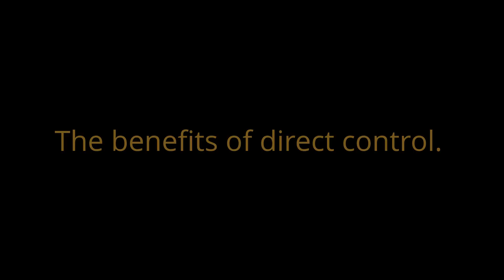MoW AS: Practical Combat Guide - the benefits of direct controlling your tank.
Yesterday I watched a pretty good 1v1 game on Reloading Point. But I noticed that the player was not direct-controlling his tanks and thus made lots of mistakes and lost them . I decided to show to new players what the crucial benefits of direct-controlling their tanks are so that they might understand why it is important to use DC in tank combat.